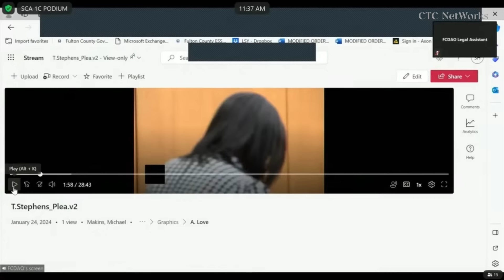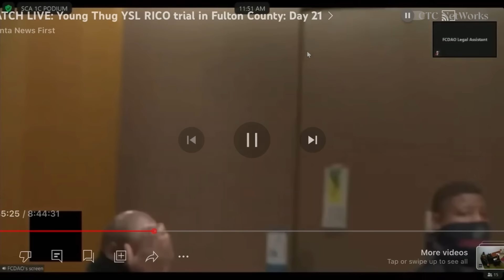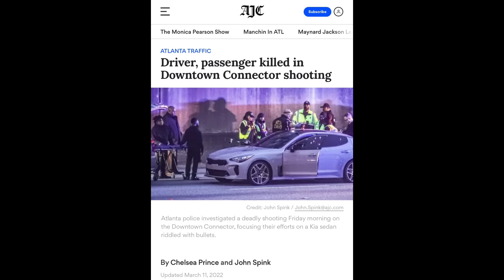Day 21: YSL Co Founder Tick’s plea agreement shown to the jury. 😬ysl rico court #2024